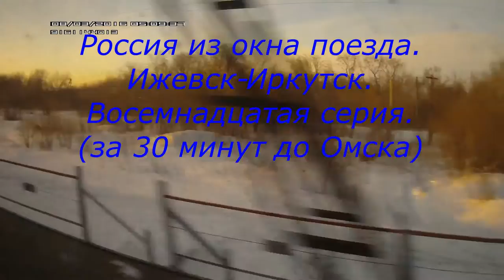Россия из окна поезда Ижевск-Иркутск.Серия 18